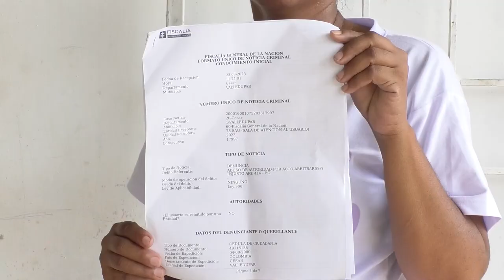TRES HERMANAS RESIDENTES EN LOS MAYALES SALIERON ILESAS EN ATENTADO CLICK CNC 5 SEPTIEMBRE 2023